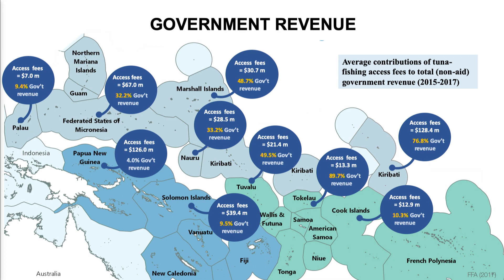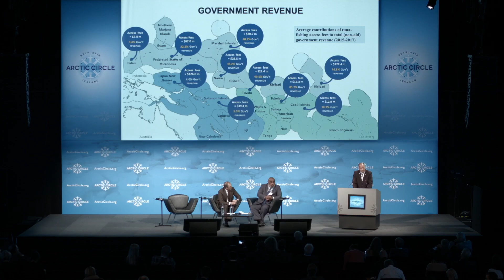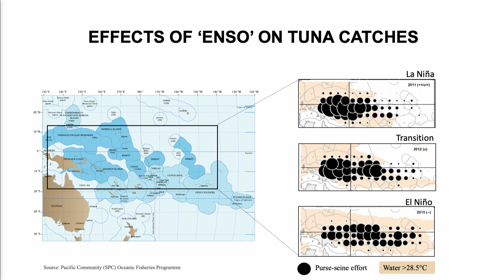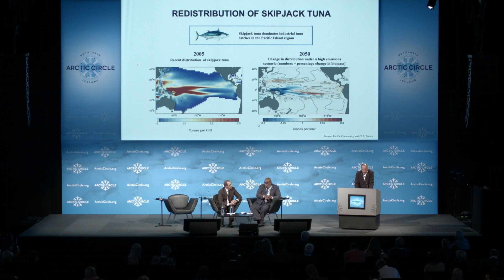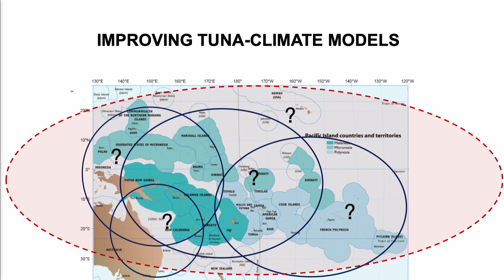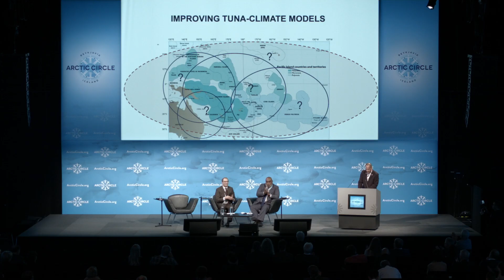Dalton Tagelagi on Climate Change Impacts on Pacific Fisheries - Full Speech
Dalton Tagelagi, Niue Minister for Natural Resources spoke during a Plenary Session titled "Climate Change Impacts on Pacific Fisheries" at the ArcticCircle2019 Assembly.

the.arctic.circle